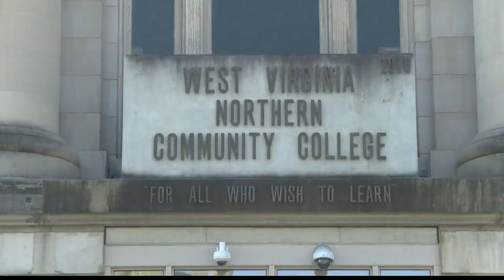West Virginia Northern receives a half-million-dollar grant